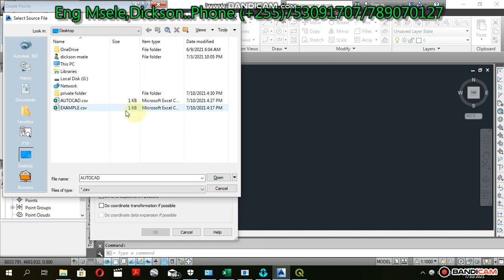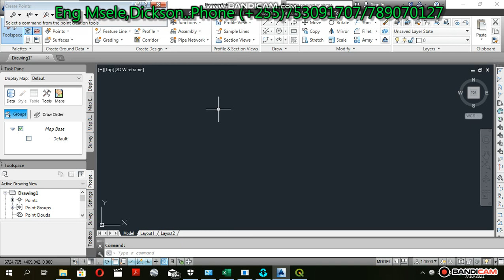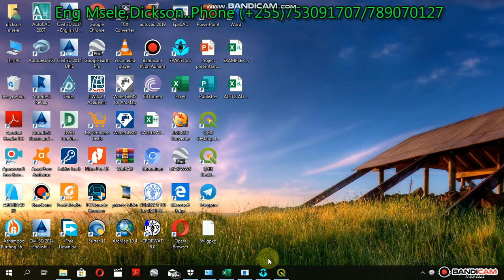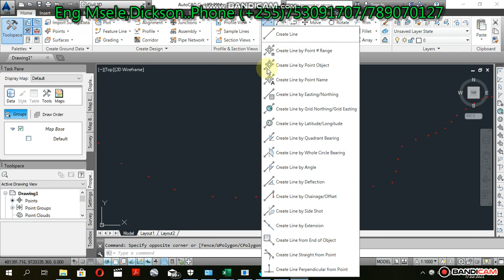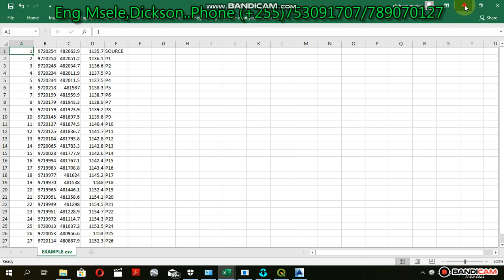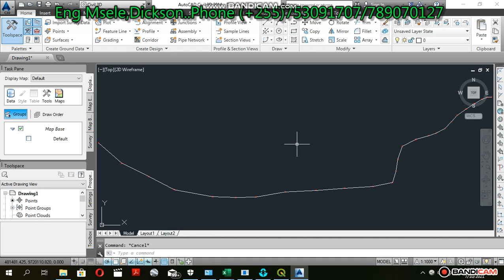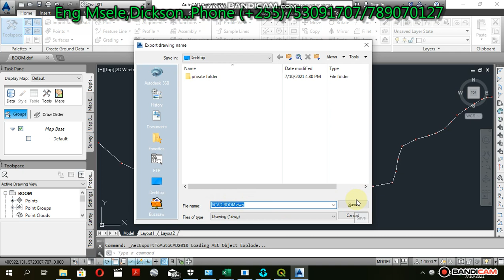How to import survey data into Epanet and Qgis. Tutorial 2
huu ni mwendelezo wa tutorial za water design ya water supply system